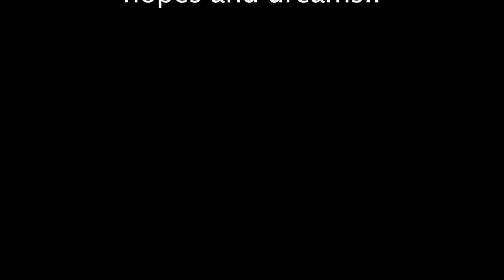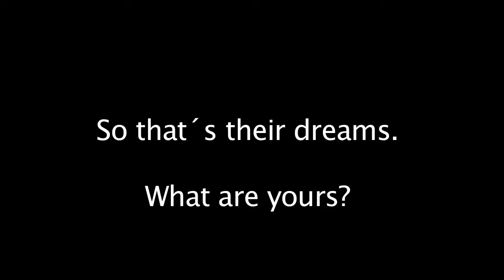Freshers and dreams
2011 Kingston University freshers talk about their hopes and dreams for the future.